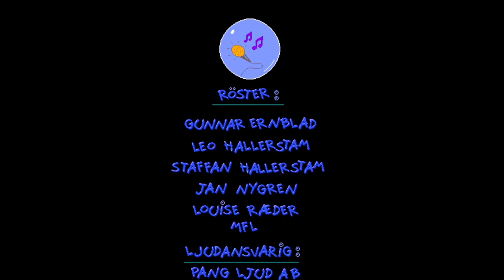Undervattensmysteriet: Hjälp Timmy Rädda Havet 1997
Svenska röster görs av Jan Nygren, Staffan Hallerstam, Leo Hallerstam, Gunnar Ernblad, Louise Raeder.